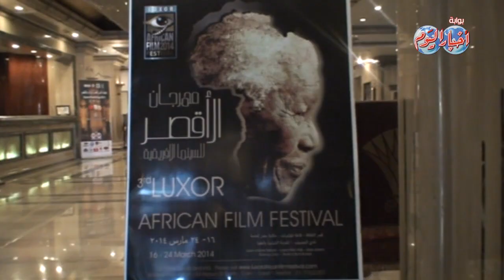المطرب السنغالي"ديديه عوضي بمهرجان الأقصر .. الجزء الثاني